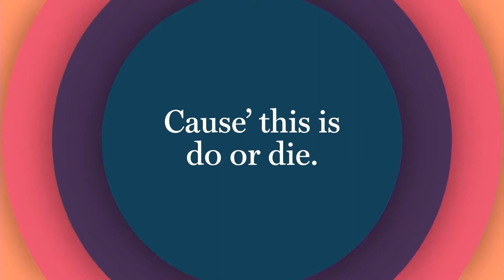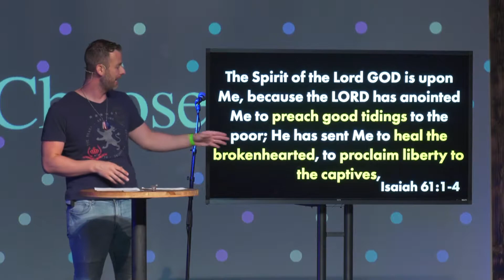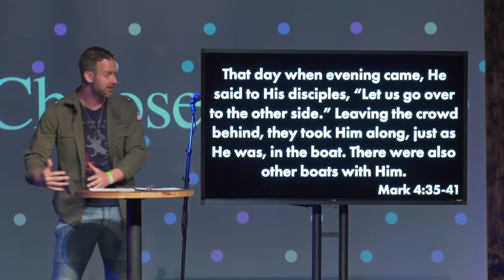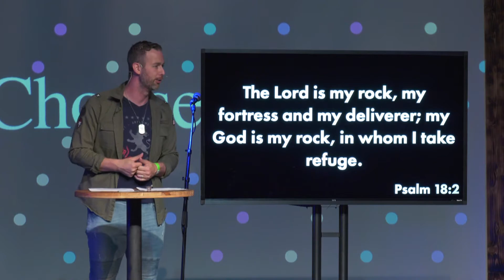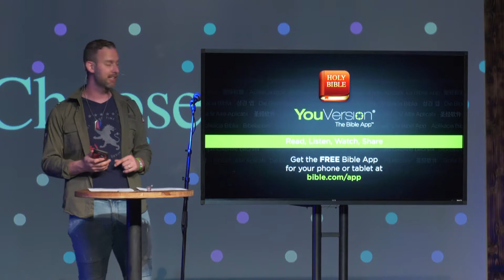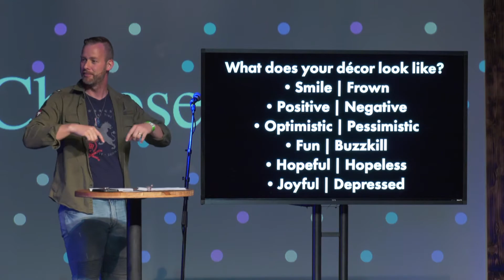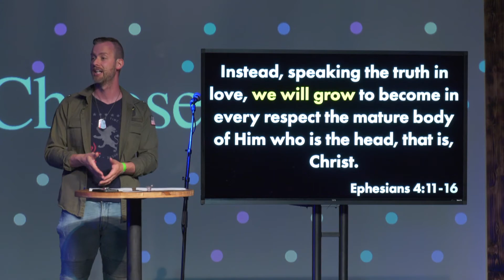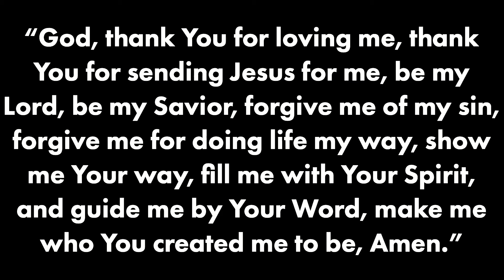Choose Joy Week 4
(All copyrighted songs used with permission under Christian Copyright Licensing International, Inc. (CCLI) License Number: 11141972 Streaming License Number: CSPL173691)